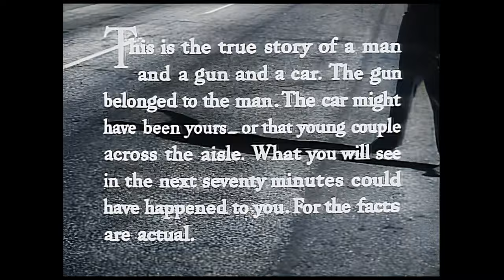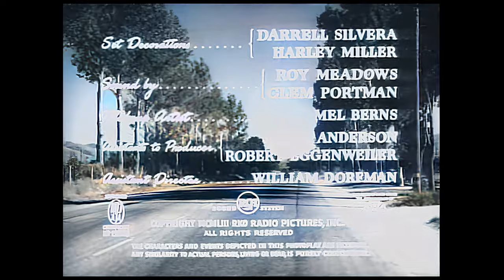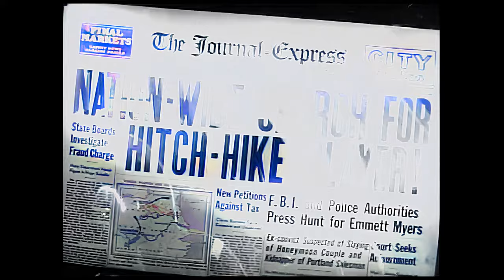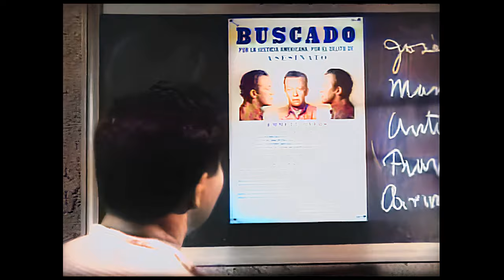The Hitch-Hiker 1953 (Ida Lupino) - Full Movie - 4K - Colour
This is a conversion from a very low resolution original with a lot of glitches, I have done my best but it's not great, sorry.

If you have any requests, please comment and I will do my best for you. You can find a list of movies in the public domain on Wikipedia.

"The Hitch-Hiker" (1953), directed by Ida Lupino and starring Edmond O'Brien, Frank Lovejoy, and William Talman, is a suspenseful noir thriller. Two unsuspecting fishermen make the fateful decision to offer a ride to a hitchhiker, unaware that he is a psychopathic escaped convict with murderous intentions. As the tension escalates during the journey, the men face a life-or-death struggle against their captor. Lupino's direction skillfully builds a sense of dread, and the performances of O'Brien, Lovejoy, and Talman contribute to the film's gripping atmosphere. "The Hitch-Hiker" stands as a compelling example of classic film noir with its intense narrative and psychological suspense.